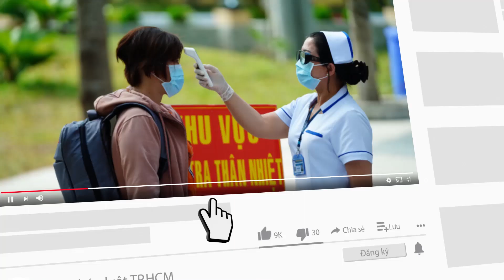Chính phủ chỉ đạo cấp 4.000 tấn gạo miễn phí cho dân - PLO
Chính phủ chỉ đạo xuất cấp không thu tiền hơn 4.000 tấn gạo cho các tỉnh Bình Phước, Bạc Liêu, Sóc Trăng, để hỗ trợ cho người dân gặp khó khăn vì COVID-19.